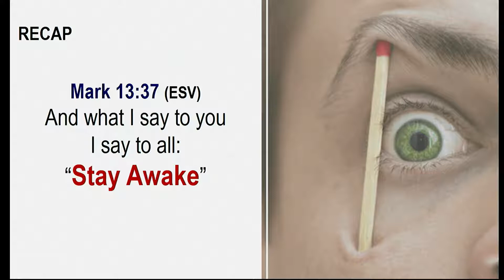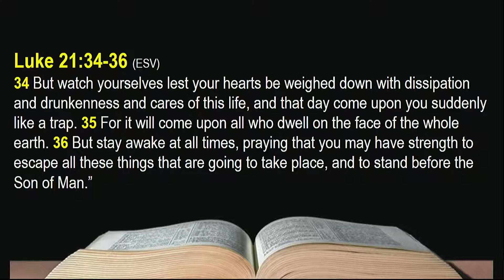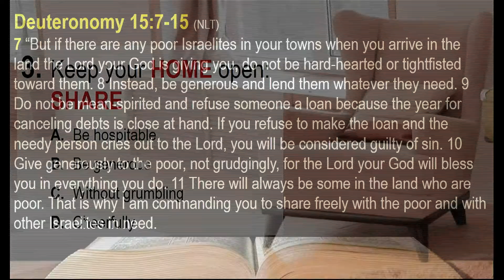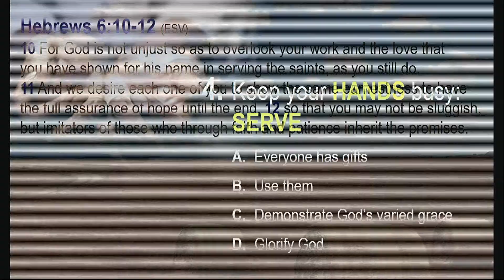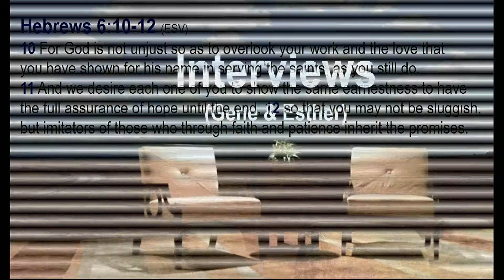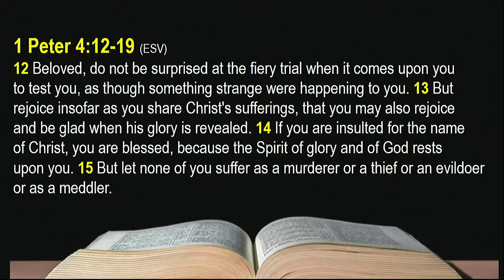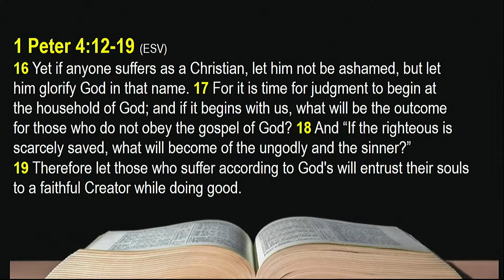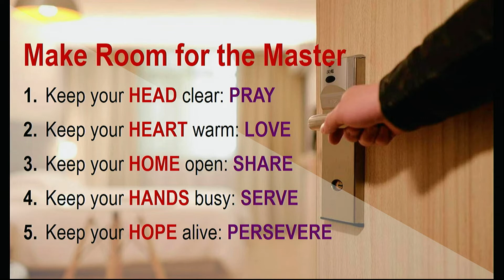Make Room for The Master - BBTC - Goh Hock Chye